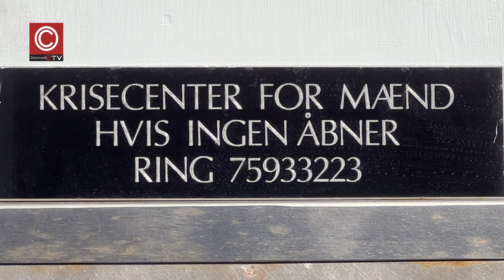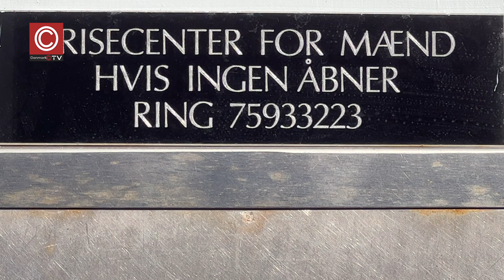Beretninger fra Krisecenter for Mænd